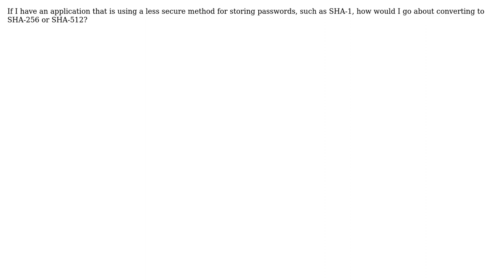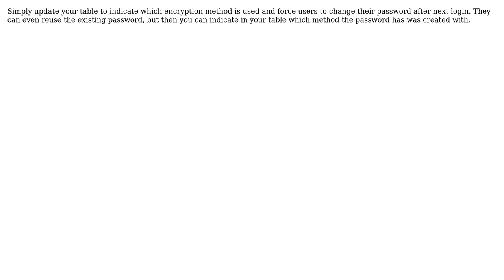Software Engineering: How would I go about changing encryption methods on existing passwords?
With thanks & praise to God, and with thanks to the many people who have made this project possible! | Content (except music & images) licensed under CC BY-SA | Music | Images & others | With thanks to user Collin user Christopher Bibbs user Arseni Mourzenko user anjunatl user Amy Anuszewski and the Stack Exchange Network Trademarks are property of their respective owners. You are responsible for your own actions.